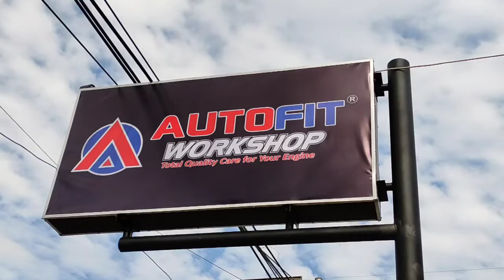PENTING! Treatment Sebelum Ganti Oli Mobilmu, Jangan Lupa Pakai Autofit Engine Flush! 👌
AUTOFIT ENGINE FLUSH 250ml
Memiliki fungsi :
• Membersihkan deposit lumpur, varnish, dan kerak pada mesin.
• Mengurangi keausan dengan additive anti wear yg khusus.
• Mengoptimalkan daya lindung dan lumas dari oli yg baru.
• Cocok untuk mesin bensin ataupun diesel.

Apapun Merk Olinya, Autofit Engine Flush Pendampingnya 👌

Info & Booking Service : 👇
⚙️ Autofit Workshop
📍 Salatiga

⚙️ Autofit Workshop Pro
📍Ambarawa